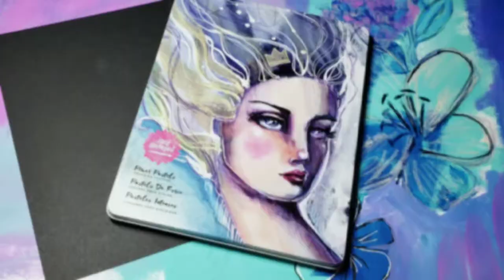Reseña De Jane Davenport En Español | Pasteles Intensos | Power Pastels (En Español)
Una revisión y demostración de los power pastels de Jane Davenport en Español. Power pastels son excellentes para hacer una pagina de art journal! Línea de productos de jane davenport.

Lista de materiales:

Power pastels:

Papel Negro:

Papel blanco para dibujar: